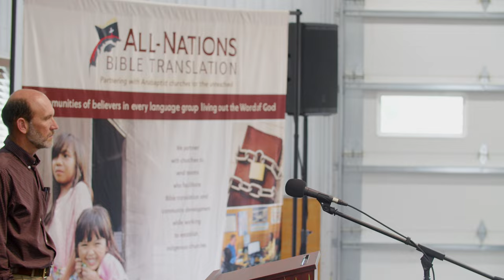The Principle of the Seed – Elisha Byler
In this heartfelt message, Elisha Byler delves into the deep spiritual truths of self-denial and humility. Drawing from Scripture and personal stories, he highlights the necessity of dying to self and wholeheartedly following Jesus. This path leads to genuine spiritual transformation and a fruitful life in God's service.

A talk given at All-Nations Camp Week 2024.